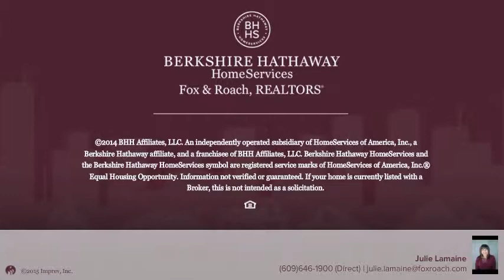24 Roosevelt Avenue Northfield, NJ 08225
Julie Lamaine Berkshire Hathway HomeServices, Fox & Roach - Northfield
 0.0 baths